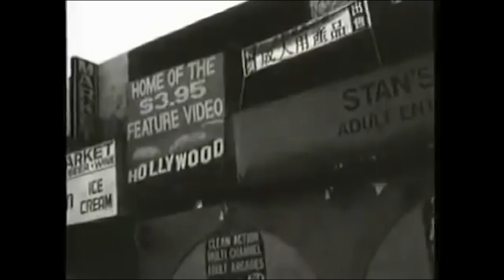ELLIOTT SMITH: ANIMA FRAGILE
Vi racconto la storia e la discografia di Elliott Smith

🍻 𝗜 𝗦𝗢𝗖𝗜𝗔𝗟 ⬅︎

💪 𝗜𝗟 𝗦𝗢𝗦𝕋𝗘𝗚𝗡𝗢 ⬅︎

🔔 𝔸𝕋𝕀𝕋𝕍𝔸 𝕃𝔼 ℕ𝕆𝕋𝕀𝔽𝕀ℂℍ𝔼 ✓
✅ ℂ𝕆ℕ𝔻𝕀𝕍𝕀𝔻𝕀 ✓

 𝗚𝗟𝗜 𝗛𝗔𝗦𝗛𝗧𝗔𝗚 ⬅︎